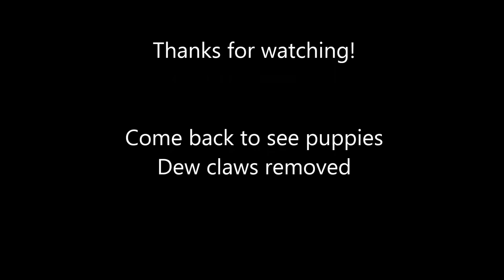Maltipoo / Toy Poodle Puppies Life - Day 1-2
I wanted you to enjoy watching first 2 days of our precious puppies life. THEY ARE ADORABLE!!!